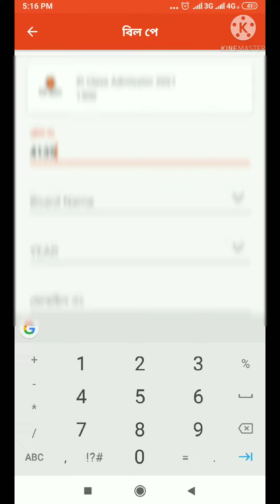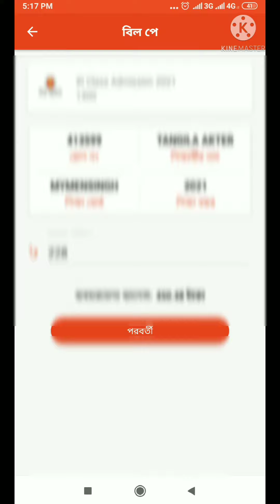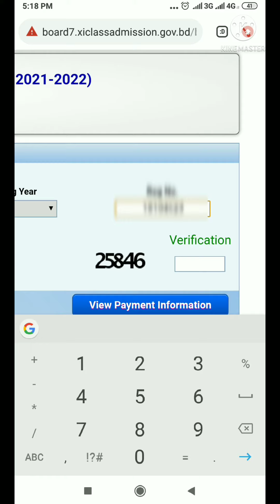মোবাইল দিয়ে ভর্তি নিশ্চায়ন।Xi Admission payment।HSC Vorti Nischon,,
xi class admission...